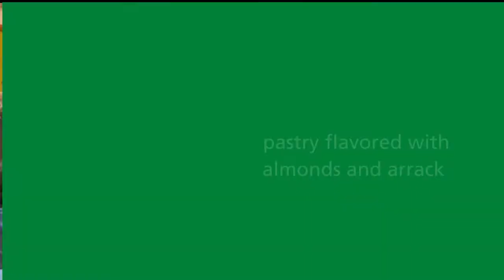Ornamo Art and Design Sale 2022, Lloyd's Bakery, transformation for tea & meditation Studio vlog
Intro (0:00​)
Ornamo Art and Design Sale 2022i (00:15)
Transformation for tea & meditations at the pottery (01:58)
Jarkko Myllykangas, Tea events  (03:07)
Lloyd's Cafe & Bakery (05:38)
Outro (08:33)

Ornamo Art and Design Sale 2022This year, the event took place 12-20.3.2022, both online and in-person, at Puristamo, Cable Factory.

You can turn the site to English at the upright corner  FI to EN

We have meditations at the pottery on Sundays.

Lloyd's Cafe & Bakery, IG @lloyds_cafeandbakery
A hidden gem. Week 13 is MÄMMI week, evarytings MÄMMI check it out!